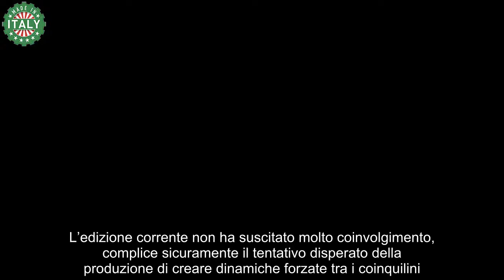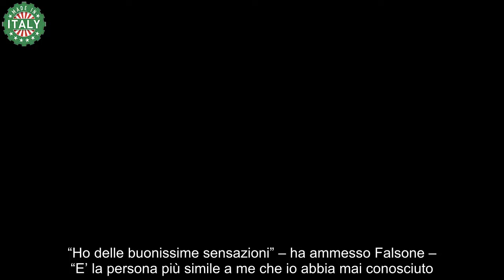GF, Alessio Falsone non si trattiene più, dopo l’uscita di Anita arriva dichiarazione choc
Il pubblico ha deciso: Anita Olivieri ha lasciato la Casa del Grande Fratello. L’edizione corrente non ha suscitato molto coinvolgimento, complice sicuramente il tentativo disperato della produzione di creare dinamiche forzate tra i coinquilini. Al contempo, la stessa tendenza dei partecipanti di lasciarsi andare a discussioni e rapporti interpersonali futili, ha contribuito ad allontanare ulteriormente i telespettatori. Il Grande Fratello conquista comunque ottimi ascolti, ma non ha prodotto la curiosità associabile invece alle stagioni passate.